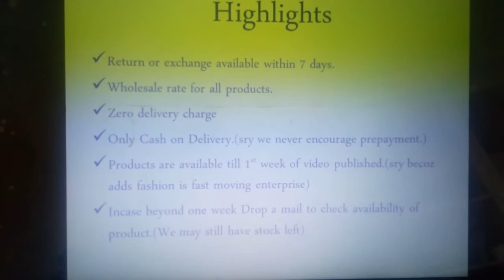Skele watches@ jst499rs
_Look stylish with these Stylish Men's Watches. The class is the new style!_

Catalog Name: *Jiya Stylish Leather Men's Watches Vol 17*

Material: Leather Strap with Chain

Type- Analog

Description: It Has 1 Piece Of Men's Watch

Dispatch: 2 – 3 Days

Designs: 7

Pls Dont forget to mention:

Quantity
Address where to be deliverd and
Photo of the product